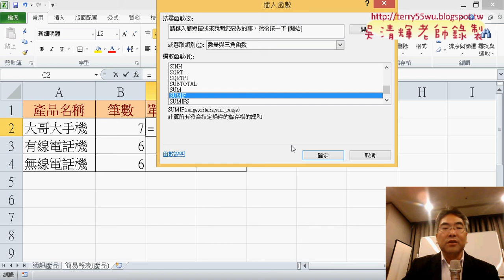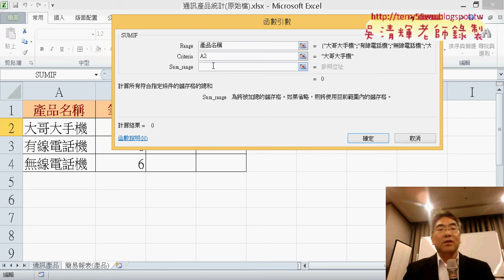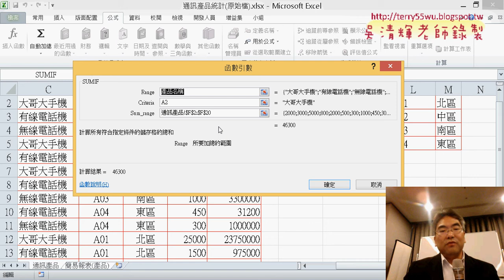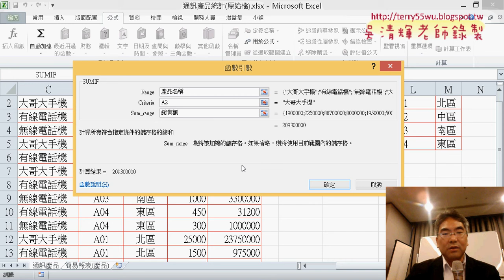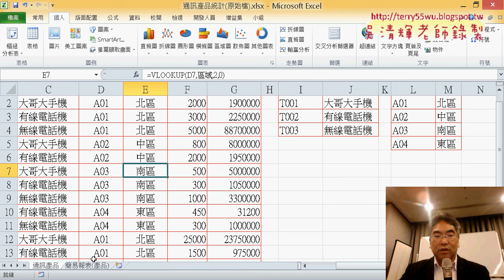05 定義名稱與SUMTIF算台數與銷售額